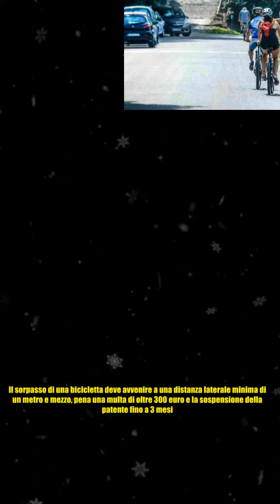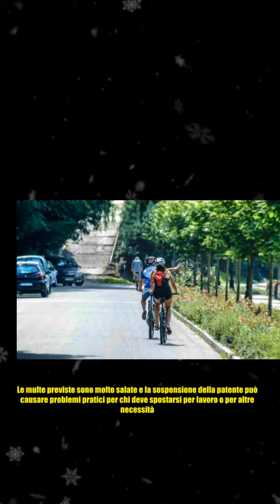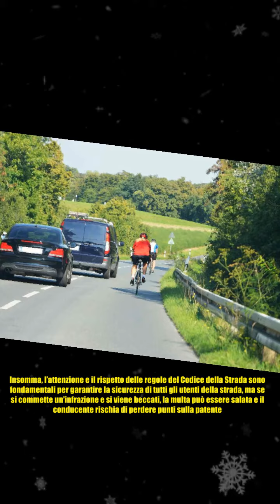Codice della strada, cambiano le regole per i sorpassi | Se sbagli e ti beccano ti metti a pianger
Codice della strada, cambiano le regole per i sorpassi | Se sbagli e ti beccano ti metti a pianger Cambiano le regole per i sorpassi e il rischio di multe salatissime è alle porte. Il sorpasso di una bicicletta deve avvenire a una distanza laterale minima di un metro e mezzo, pena una multa di oltre 300 euro e la sospensione della patente fino a 3 mesi. Ma come capire esattamente quale sia la distanza ideale? E come verrà valutata dagli agenti della polizia? Sarà possibile fare ricorso e contestare la multa? Sono solo alcune delle domande che si pongono gli automobilisti italiani, preoccupati dalle conseguenze economiche di questa nuova norma. La legge in esame riguarda il sorpasso delle biciclette e prevede l’obbligo per gli automobilisti di mantenere una distanza laterale di almeno un metro e mezzo. Questo è un passo importante per garantire la sicurezza dei ciclisti sulle strade italiane, considerando i numeri allarmanti degli incidenti in cui sono coinvolti. Tuttavia, c’è preocc